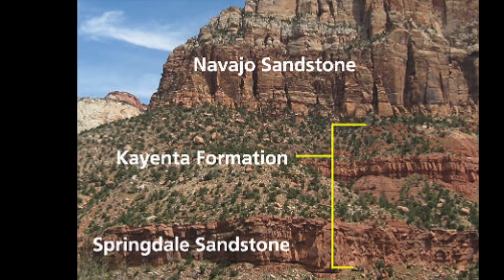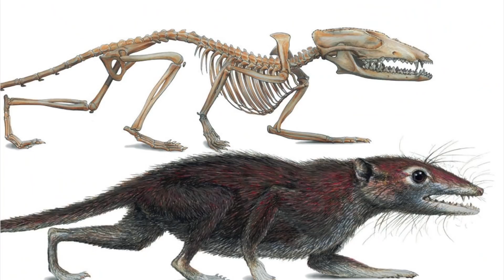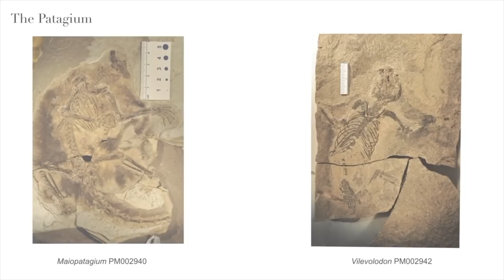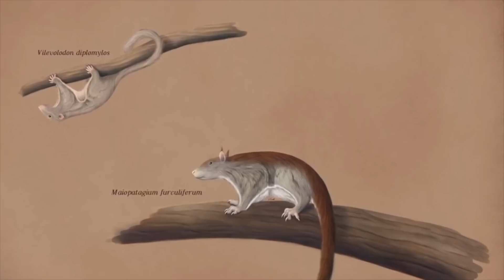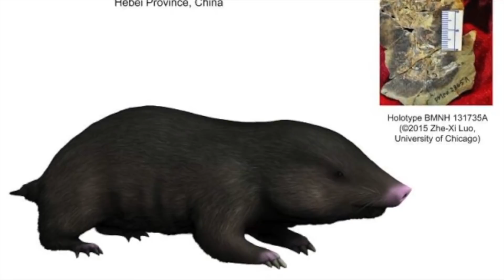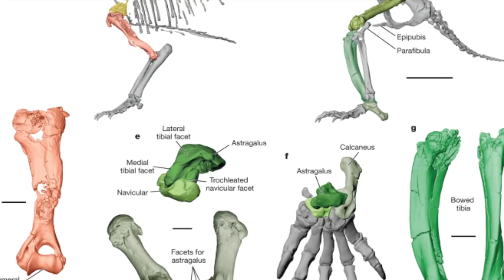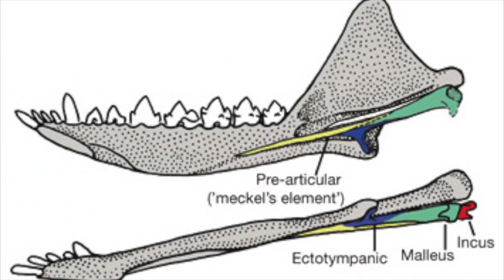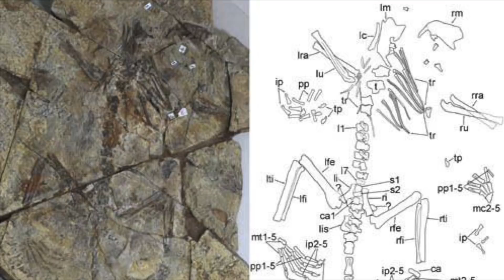ССАВЦІ МЕЗОЗОЮ: НЕ ЗОВСІМ У ТІНІ ДИНОЗАВРІВ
Н͟а͟с͟ ͟м͟о͟ж͟н͟а͟ ͟п͟і͟д͟т͟р͟и͟м͟а͟т͟и͟:͟ ͟

За допомогою такої дивної штуки як переказ коштів: 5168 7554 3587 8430 (О. Коваленко)

 ͟Д͟е͟ ͟м͟и͟ ͟щ͟е͟ ͟є͟?͟

Наш переклад книги Чарльза Дарвіна про його навколосвітню подорож «Мандри на Біглі»